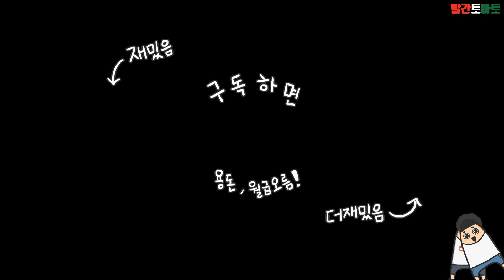[리얼극장] 일반인 코스프레를 하던 연쇄XX마의 충격적인 취미｜빨간토마토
[영상일정]
💎수 : 오후 4시
💎금 : 오후 4시
💎토 : 오전 10시